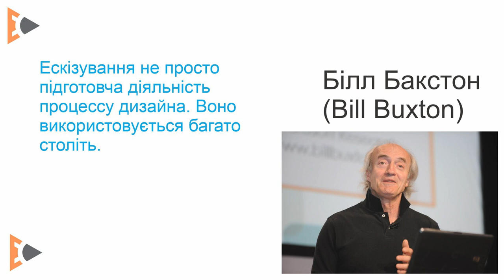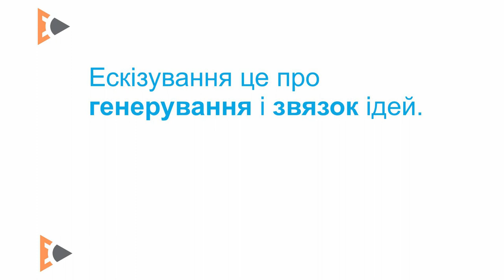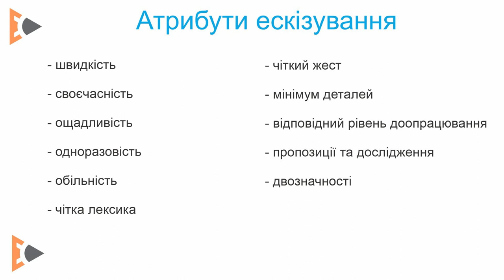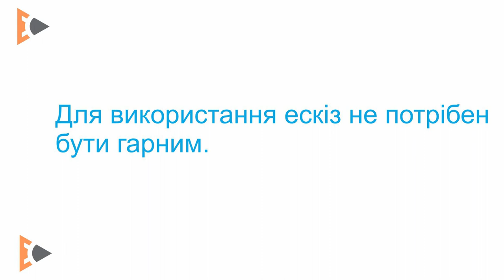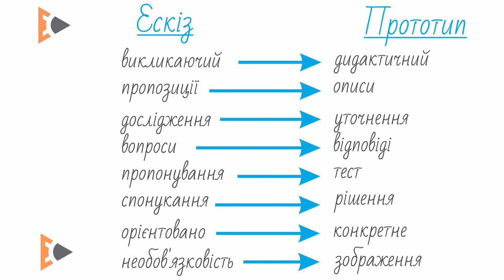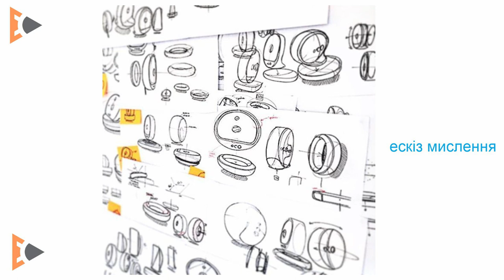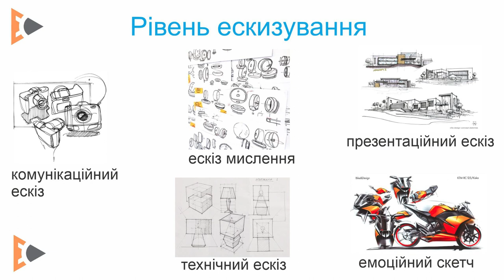UX Модуль 2.2 - Ескізування у генерації ідей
2.2 Ескізування при генерації ідей